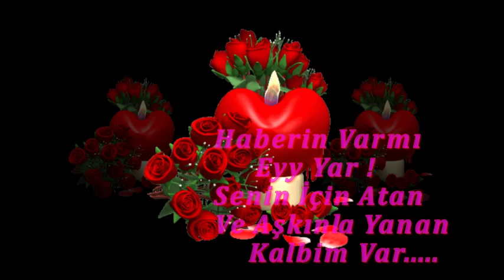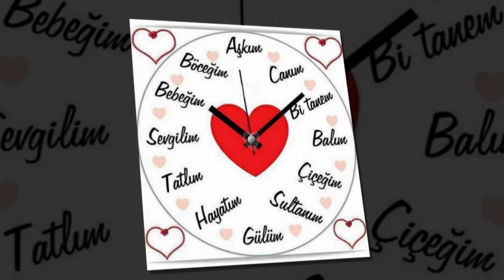Aşk Meleğim,,şiirin kalbi ve şiirin anlamı,,İzzet Keser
Haberin Varmı
Eyy Yar !
Senin İçin Atan
Ve Aşkınla Yanan
Kalbim Var. İzzet Keser.

Hazırlayan : İzzet Keser
Herşeyden Önce Gelenimsin,Ölene Kadar Sebebimsin (Aşk Meleğim) & şiirin kalbi ve şiirin anlamı Dostlarına Saygıyla Sunulur. İzzet Keser.